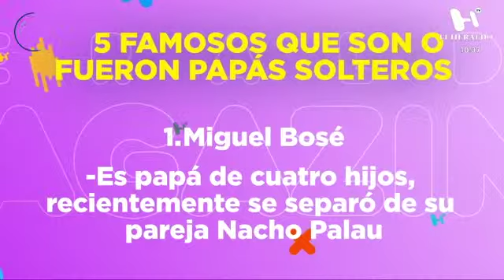En 3 de cada 10 familias, el padre hace la función materna: Xóchitl González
La maestra en psicoanálisis Xóchitl González aseguró que cada vez son más las familias en las que los hombres realizan las funciones del padre y de la madre al mismo tiempo.